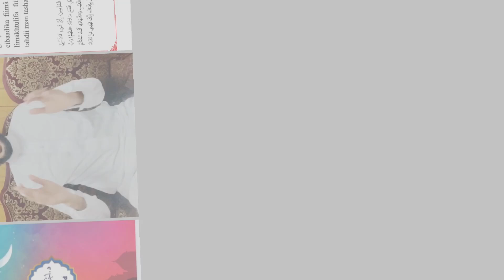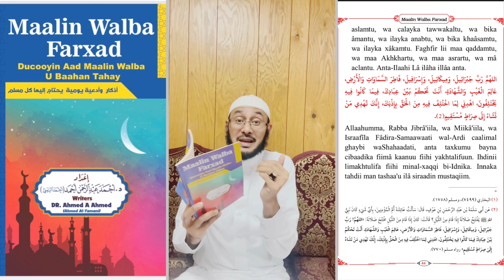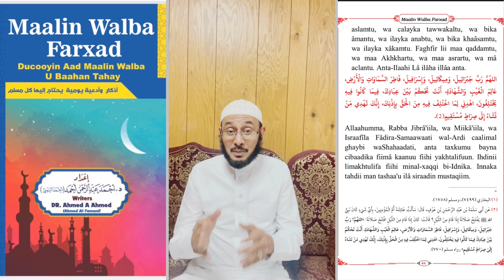Nabiga (SCW) Markuu Hurda Kasoo Kaco Maxuu Ku DUCOOYSAN JIRAY? (32) ::: Dr Ahmed Al-Yamaani